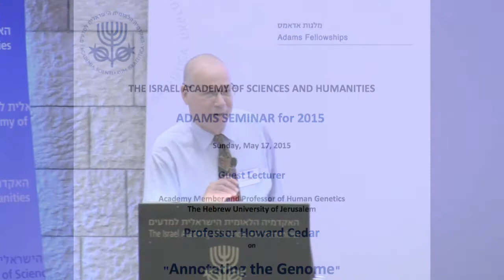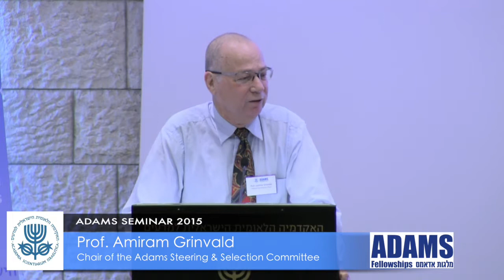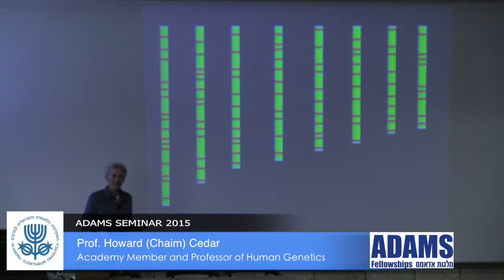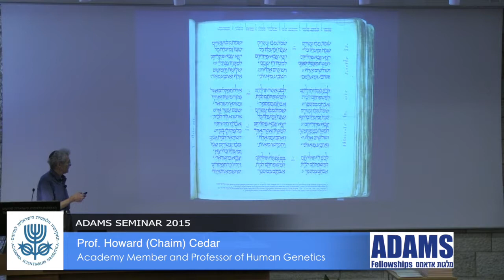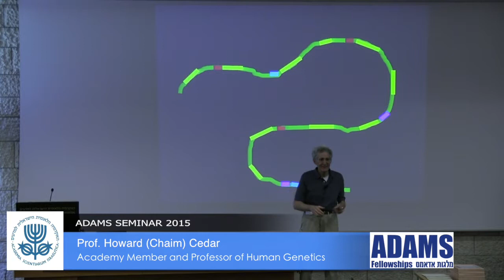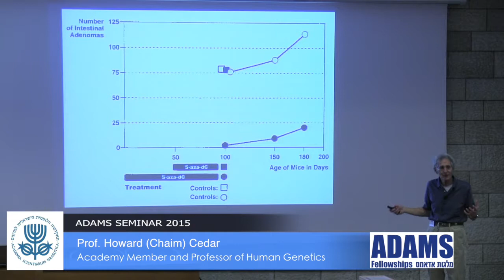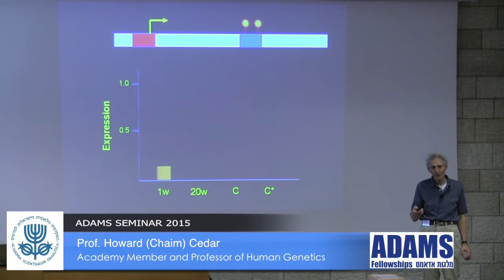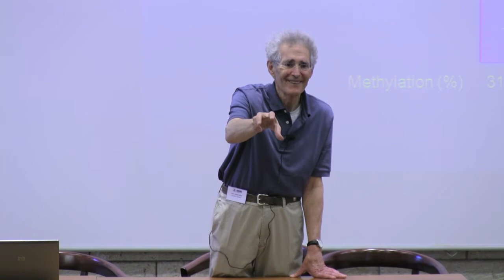Annotating the Genome | Professor Howard Cedar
ADAMS SEMINAR for 2015
Sunday, May 17, 2015
Guest Lecturer:
Professor Howard Cedar on "Annotating the Genome"
Academy Member and Professor of Human Genetics The Hebrew University of Jerusalem